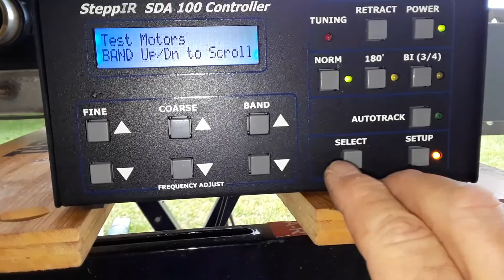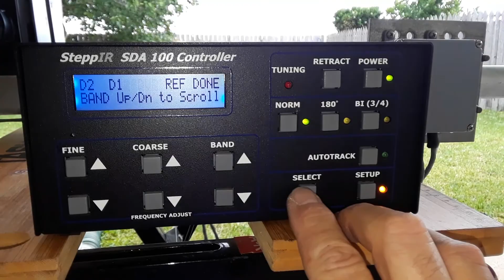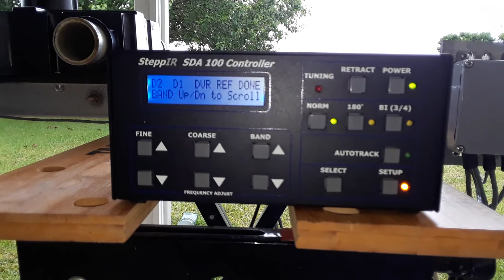AA5AU running TEST MOTORS on a 3-element SteppIR - April 2018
Testing the motors of a refurbished 3-element SteppIR yagi prior to installation.